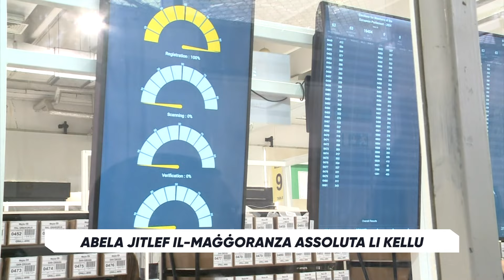Il-Prim Ministru ma jikkonfermax maġġoranza assoluta